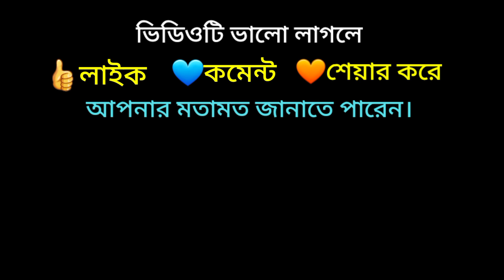New Blogger On YouTube Lokman Ansary Vlog #70 | Showing My Daily Life | Bengali Poor Boy Life Style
ভিডিওটি ভালো লাগলে শেয়ার করুন। 🙏আপনার একটি শেয়ারে বদলাতে পারে আমার জীবন।

Follow🙍‍♂️ me Regularly.

Your Brother. 🙍‍♂️ Lokman.
Daily Blogger On YouTube.
Showing My Life With You.
✔Video Maker, Computer Oparetor, Tailor Oparetor, Bicycle Rider, Traveler.
KUCHIA MORA, MUNSHIGANJ.

Vlog2021 Munshiganj Bangladesh Showing My Life Showing My Poor Life Vlog On Youtube 2021
Bengali Village Life
Blogger Lokman Village Life Vlog video Lokman Life Style vlog
Life Style Blogger
Life Style Blogger Lokman 2021
Poor Blogger Lokman
Munshiganj Village Vlogger
Lokman Vlogger
Lokman Ansary
Best Vlogger Lokman Ansary
Lokman Ansary Video
Lokman Ansary New Youtuber2021